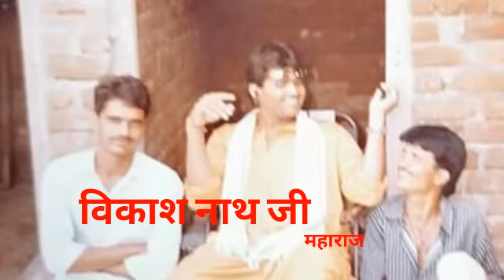डस गयो कालो र कुँवर रोहितास न स्वर सुनील जांगिड़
स्वर सुनील जांगिड़
सहयोगी देवक़ीनदन शर्मा
रिकॉड राकेश जांगिड़